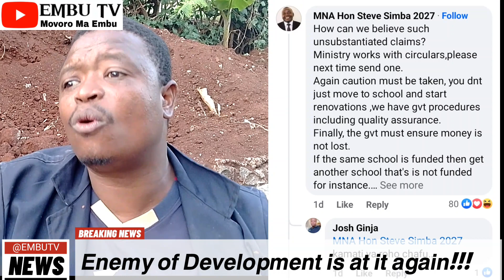𝗘𝗻𝗲𝗺𝘆 𝗼𝗳 𝗗𝗲𝘃𝗲𝗹𝗼𝗽𝗺𝗲𝗻𝘁 𝗶𝘀 𝗮𝘁 𝗶𝘁 𝗮𝗴𝗮𝗶𝗻!!!